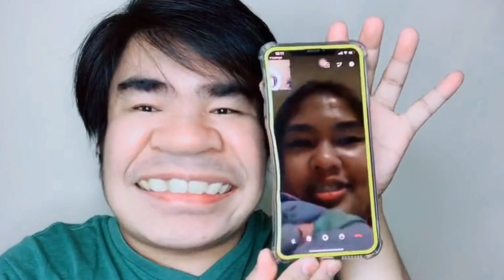EATING 100 MARSHMALLOW | REQUESTS | 100 Series 6:100 | Chuboboi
I choose the smallest size available in the store for this vlog! Hope you’ll get entertained! 😂